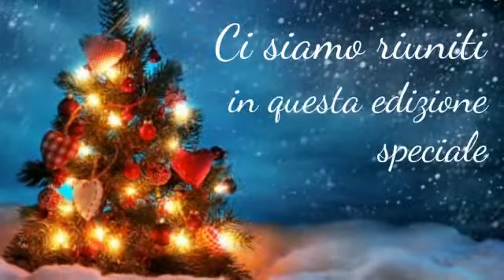🎅SOLIDALTUBE🎅XMAS EDITION 🎅 ISCRIVETEVI 💖 LASCIATE LIKE 👍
Grazie all'ideatrice del progetto Giorgia del canale GIÒ LA MASCA REBORN e a tutti i canali partecipanti... INFINITI AUGURIIIIIIIIII 💝💝💝💝💝💝💝